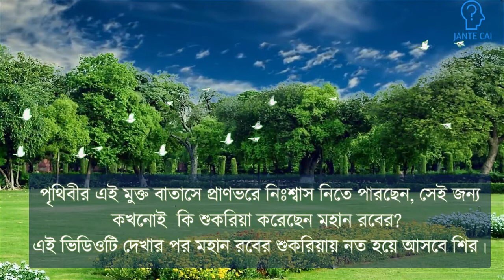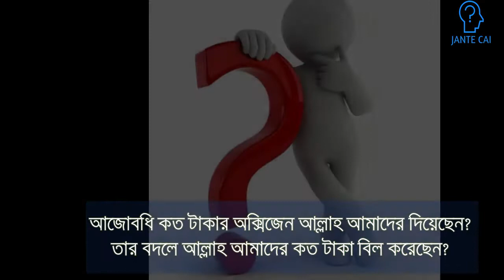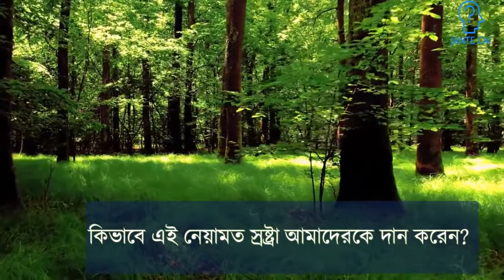প্রতিদিন কত টাকার অক্সিজেন গ্রহন করছেন ।। How much oxygen consume a day|| Kothok-কথক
একজন প্রাপ্তবয়স্ক মানুষ দৈনিক ৫০০- ২০০০ লিটার অক্সিজেন গ্রহন করে থাকে। এতে টাকার হিসেবে প্রায় ৩ লাখ টাকার বেশী অক্সিজেন আমরা প্রতিদিন প্রকৃতি থেকে নিয়ে থাকি। আজকের ভিডিও সেই অক্সিজেন ভ্রিত্তান্ত নিয়েই।